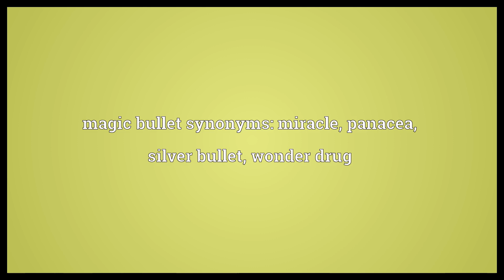Magic bullet Meaning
Video shows what magic bullet means. A simple remedy to a difficult or complex problem, especially a cure for a disease. Often used to refer to a non-existent, overly simplistic remedy.. magic bullet synonyms: miracle, panacea, silver bullet, wonder drug.  Magic bullet Meaning. How to pronounce, definition audio dictionary. How to say magic bullet. Powered by MaryTTS, Wiktionary